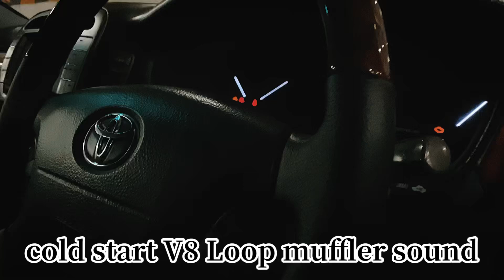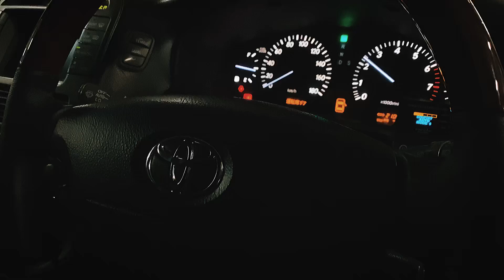【セルシオ30後期】ループマフラー コールドスタートV8サウンド NOISY design 職人オリジナルループマフラー完成 Can Do Japan スリーキャッツ中間ストレート BBS LM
30セルシオ用ループマフラーのコールドスタートサウンドです
クリアでバラツキの無いV8サウンドを奏でるのはさすがです
NOISY  designはマフラー職人高橋さんのブランドです

30セルシオ用ループマフラーが発売になりました！
販売用ホームページはこちら！